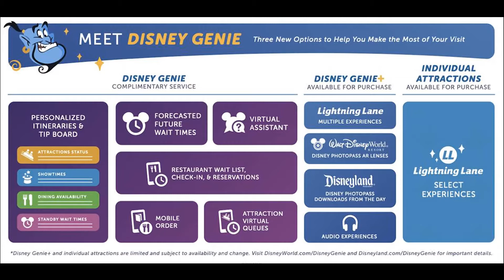Disney Genie+ Controversy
Is it going to be worth the money